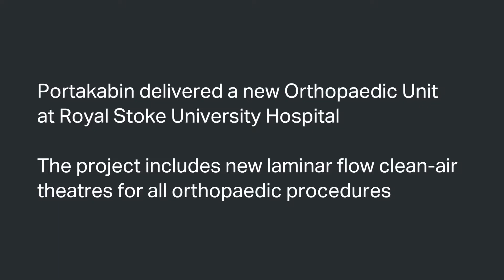Portakabin - Made for Healing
At the Royal Stoke University Hospital the science of building meets the science of health care. It’s a great example of how Portakabin can provide every aspect of modern health care buildings from large state-of-the-art, clean-air orthopaedic theatres to spacious wards and staff facilities.

But that’s not all, in the wards there’s now enough room to easily move round beds and use bulky specialist equipment.

And when you stop and realise it was all installed in only 18 days, it just shows what’s achievable with Portakabin.